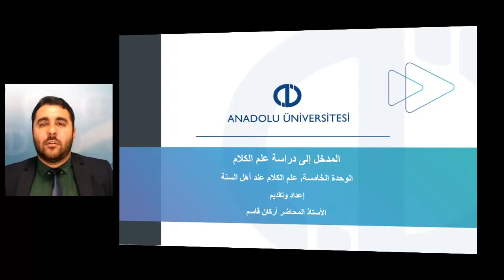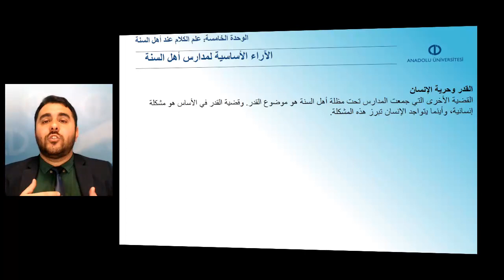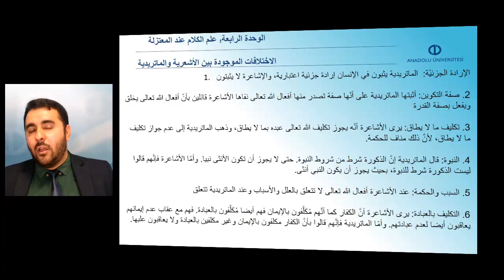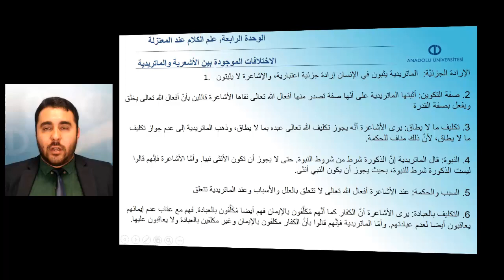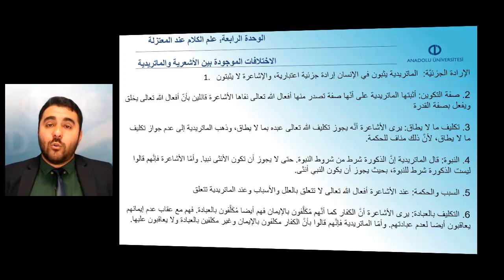KELAMA GİRİŞ - Ünite 5 Özet